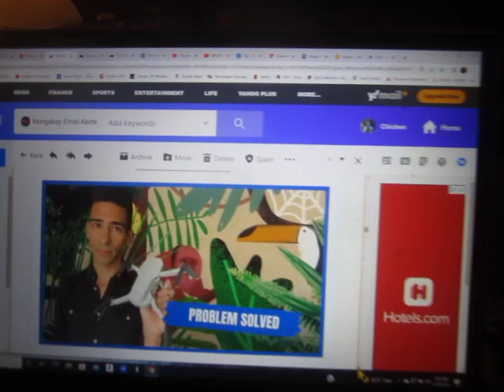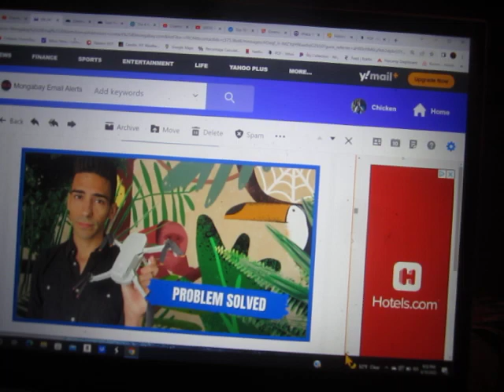"Writing the Obituary For a Dying Planet": Gail Zawacki, RIP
I dedicate this edition of my weekly Ecological Meltdown Roundup rant to the memory of my Doomerchick comrade in arms, Gail Zawacki, whose indomitable spirit I invite to join me as we catalogue Mongabay.com's laundry list of assaults against our collapsing planet. Here is the link to my interview with Gail Zawacki: